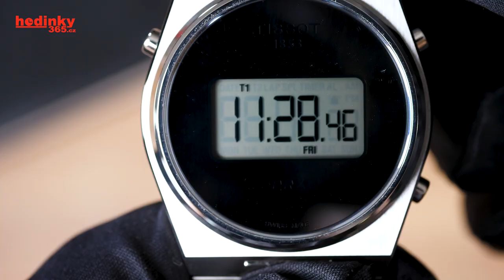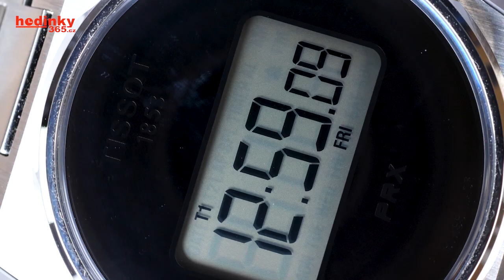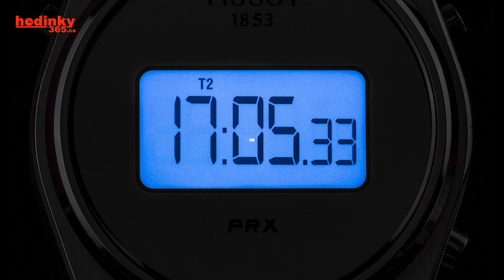HANDS-ON: Tissot PRX Quartz Digital T137.463.11.030.00